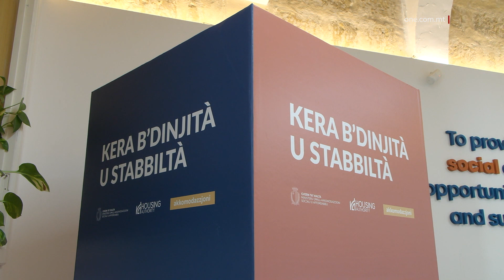RIFORMI FAVUR IS-SEWWA GĦAĊ-ĊITTADINI - IL-PM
ONE.COM.MT • Se niftħu dan il-bulettin tal-aħbarijiet, b’ħarsa lejn l-intervent li għamel dalgħodu l-Prim Ministru u Mexxej tal-Partit Laburista Robert Abela fuq ONE dwar diversi riformi li dan il-Gvern wettaq  fl-aħħar ġimgħa f’ġieħ s-sewwa u l-ġid komuni.

Fost l-oħrajn Dr. Abela tenna li dan il-Gvern se jibqa’ jieħu d-deċiżjonijiet favur kwalità ta’ ħajja aħjar għaċ-ċittadini Maltin u Għawdxin.

FILMAT: ONE / ARKIVJI

“Ir-riformi kollha li wettaqna u għadna rridu nwettqu huma kollha favur is-sewwa u għall-ġid komuni.”

Dan kien il-messaġġ ewlieni tal-Prim Ministru u Mexxej tal-Partit Laburista, Robert Abela, f’kollegament telefoniku fuq il-programm Paperscan il-Ħadd filgħodu, fejn tkellem dwar numru ta’ bidliet li Gvern Laburista wettaq sa din il-ġimgħa stess.

Il-Prim Ministru Robert Abela spjega li numru ta’ xhur ilu, dan il-Gvern ta impenn ċar għas-settur tal-kostruzzjoni u sema’ dak li l-poplu qal b’mod ċar, li jrid standards konkreti f’dan is-settur.

Dr Abela tenna li snin ilu dan is-settur kien jaħdem mingħajr qafas ta’ regolamentazzjoni u kien għalhekk li dan il-Gvern tellaq proċess ta’ riformi biex din il-ġimgħa raw l-introduzzjoni ta’ servizz mingħajr ħlas għaċ-ċittadini li jitolbu għajnuna professjonali ta’ Avukat jew Perit għal dawk milquta mis-settur tal-kostruzzjoni u jeħtieġu jħarsu d-drittijiet tagħhom.

Fil-fatt il-Prim Ministru ħabbar li mill-aħħar jiem kemm ilu li ġie introdott dan is-servizz, wara dak tal-helpline 138, diġà daħlu diversi talbiet li qed jiġu evalwati.

ROBERT ABELA
PRIM MINISTRU
“Biex inti tkun apprezzat bħala ċittadin bl-istess mod u bl-istess mod ta’ professjonalità mingħajr ma tħallas biex tkun tista’ tipproteġi l-proprjetà tiegħek u allura kwalunkwe sitwazzjoni ta’ dak li jkun jaqta’ qalbu, dik inidirzzajniha bl-introduzzjoni ta’ dan is-servizz. L-effettività tiegħu, ħa nagħti aħbar ċkejkna, fl-ewwel tliet ijiem minn mindu ġie imniedi dan is-servizz, kellek għoxrin talba biex persuni li huma affettwati b’xogħlijiet ta’ kostruzzjoni jirċievu dawn is-servizzi professjonali mingħajr ħlas.”

Il-Prim Ministru tenna li bil-kontra tal-Oppożizzjoni Nazzjonalista, dan il-Gvern jisma’ lin-nies u jimplimenta r-riformi li huma meħtieġa.

Sadanittant Il-Prim Ministru Robert Abela semma wkoll riforma oħra li daħlet fis-seħħ propju mil-lum fejn l-Awtorità tad-Djar ingħatat iżjed saħħa biex tkompli tinforza.

Spjega li f’pajjiżna sfortunatament kellna sitwazzjoni li persuna jkollha appartament ta’ żewġt ikmamar tas-sodda u jikrieh għal tnax jew erbatax-il ruħ. Il-Prim Ministru tenna li dan mhuwiex aċċettabli u dan il-Gvern mhux se jkun qed jittolera dan it-tip ta’ abbuż.

PRIM MINISTRU
ROBERT ABELA
“Kellna dan il-fenomenu ta’ over crowding. Indirrizajnih bil-qafas ta’ regolamenti u qafas ta’ infurzar b’saħħtu u għalhekk għal darba oħra li b’din l-inizjattiva li ħadna se nagħtu dejjem aktar vuċi b’saħħitha liċ-ċittadin onest filwaqt li noħolqu l-bilanċ fejn l-importanza tas-suq tal-kera ġewwa pajjiżna, issa dak is-suq ikun sostennibli u jkun sostennibli biss jekk jirrispetta d-drittijiet ta’ dawk kollha li jkunu impattati.”

Dr Abela rrefera wkoll għal riforma oħra li tidher ċkejkna iżda sinifikanti għan-nies.

Hawn irrimarka kif Gvern b’ruħ soċjali ma jridx jinsa lanqas persuna waħda u l-bidla fuq l-assessjar rigoruż għall-benefiċċji tad-diżabilità se tfisser li persuni b’diżabilitajiet moħbija jiġu indirizzati l-ħtiġijiet tagħhom ukoll.

PRIM MINISTRU
ROBERT ABELA
“Ġust ma’ kull min għandu dawn il-kundizzjonijiet sabiex naturalment ikun jista’ jingħata l-għajnuna li jkun ħaqqu. U għalhekk jekk tgħidli xi jfisser għalik il-Partit Laburista, Gvern b’qalb b’saħħitha tħabbat soċjalment li jindirizza dawn ir-realtajiet, il-governanza tajba u nkunu sodi kontra l-attakki insensati u inġusti imma li fl-aħħar mill-aħħar jiġifieri l-attakki tilqa’ għalihom imma l-politika ma tfissirx l-attakki, tfisser kemm inti kapaċi tagħmel ġid għan-nies f’qafas ta’ governanza tajba.”